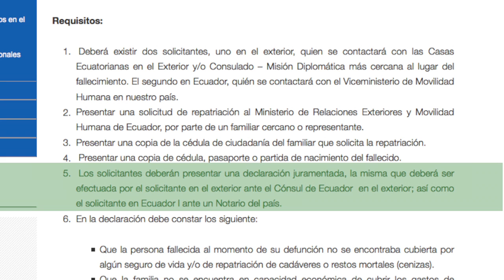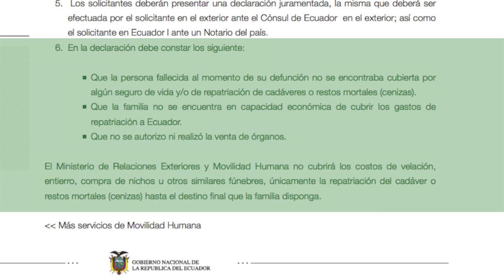La Cancillería y los Ciudadanos - Repatriación de restos mortales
Conoce los procedimientos para la repatriación de restos mortales para familias en situación de vulnerabilidad.